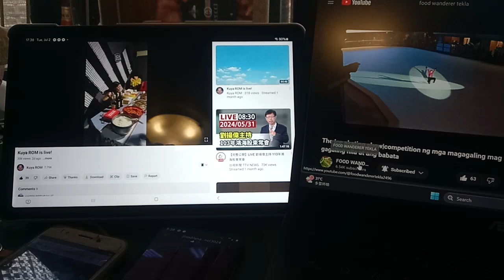playing all my love for you ❤️